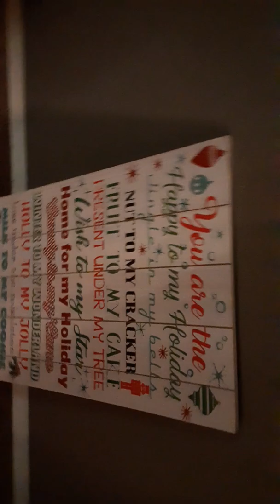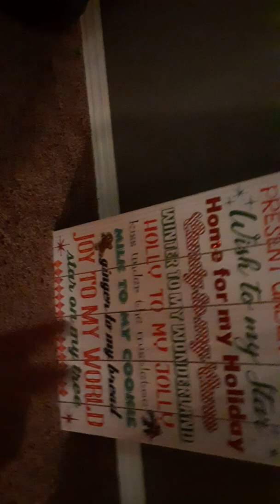Oh, Christmas tree oh Christmas tree, how lovely are your branches?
So I'm gonna be talking about my Christmas tree and signs and all the stuff that I have all like now, all of them, but some of it.